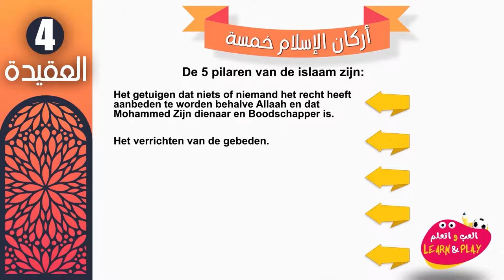04 🇳🇱 De vijf pilaren van de Islaam